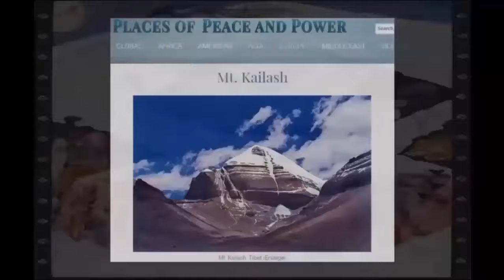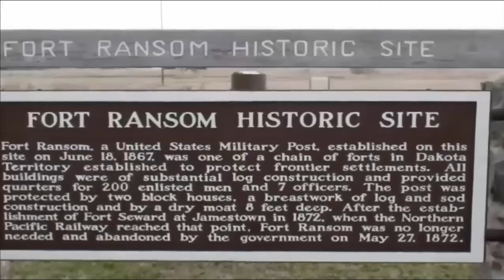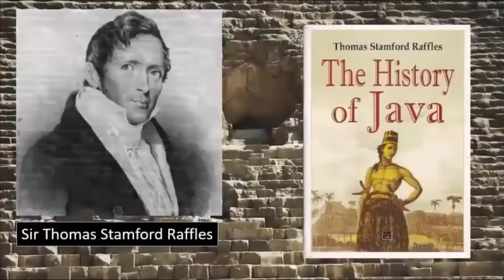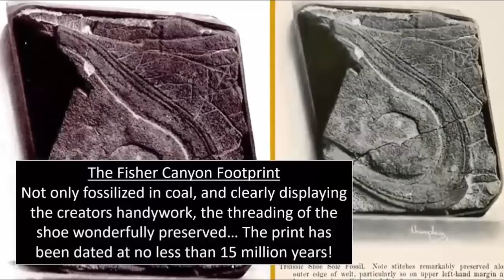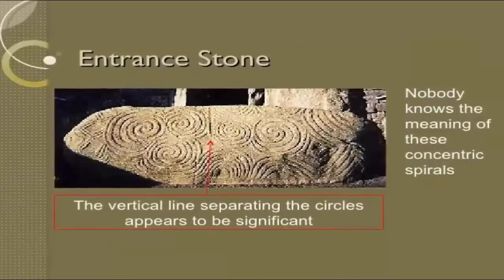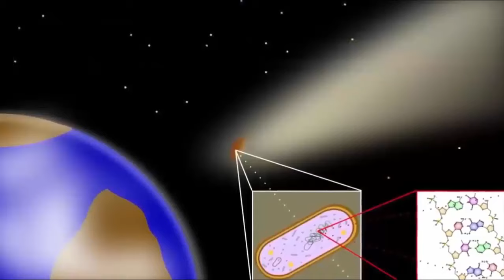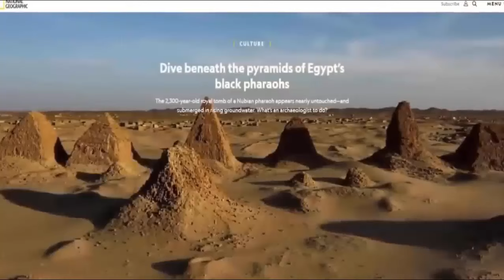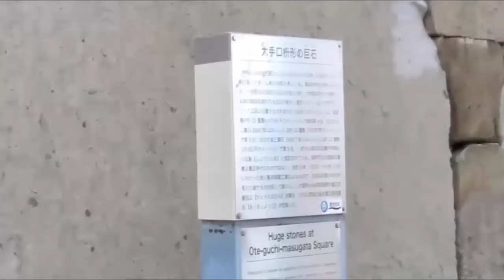Pyramid Disguised As Mountain?